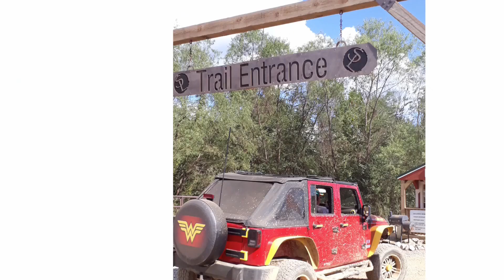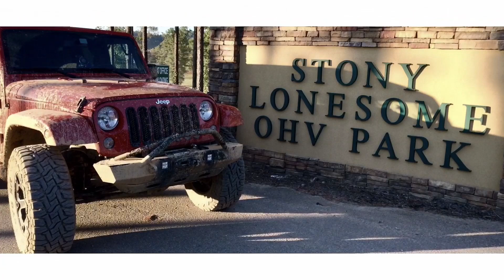Jeepin adventures at Stoney Lonesome in Alabama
Trip to Stoney Lonesome OHV Park in September 2018. Drove the Jeep all the way from FL. Hit the trails all weekend with a fully loaded Jeep (5 people) and then drove it back home without a simple complain. Amazing vehicle. Great company. Good times. Looking forward to next year.